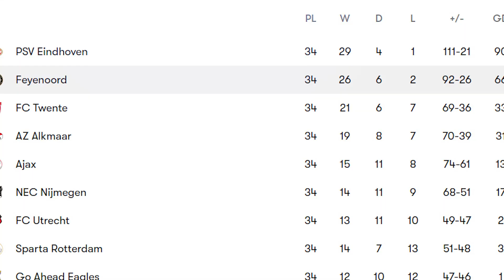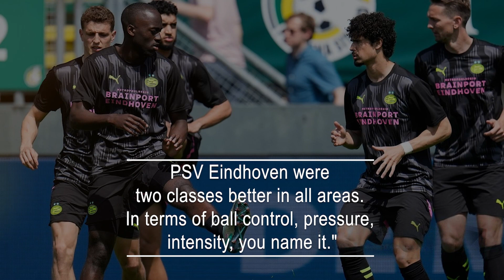Erik Ten Hag Took A Jab At Arne Slot's Feyenoord Record; The Two Dutchmen May Clash Next Season.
We all enjoy a bit of tension between managers, don't we? Everyone remembers the fierce rivalry between Sir Alex Ferguson and Arsene Wenger when Manchester United and Arsenal were competing for the title. Wenger also had his clashes with Jose Mourinho, and the former Chelsea boss loved to antagonize Rafael Benitez whenever possible.
However, the Premier League has become too cordial these days. We're used to seeing Pep Guardiola, Jurgen Klopp, and Mikel Arteta sharing hugs before and after matches. Where has the fiery touchline drama gone?
It might be making a comeback. Earlier this week, Erik ten Hag sparked the possibility of a new rivalry when he was asked about Arne Slot's Feyenoord, who finished second in the Eredivisie, seven points behind PSV Eindhoven.
Ten Hag told Voetbal International, "People have been overly praising Feyenoord. Feyenoord were consistent this year, but not exceptional. PSV Eindhoven were two classes better in all areas. In terms of ball control, pressure, intensity, you name it." He added, "PSV Eindhoven were far superior to the rest, including Feyenoord."
Initially, it seemed Ten Hag’s tenure at the Theatre of Dreams would end after the FA Cup final. However, after a surprising victory against Manchester City at Wembley, he might stay on. If so, this could set the stage for an intriguing rivalry with Slot. But who had more success back in the Netherlands?
In head-to-head matches, Slot’s AZ Alkmaar beat Ten Hag’s Ajax twice in 2019 and 2020, but Ajax triumphed when Slot moved to Feyenoord, winning in 2021 and 2022. Although this is a small sample size, their overall records in the Eredivisie provide a clearer picture.
In comparison, Slot won 32 out of 58 games at Alkmaar and 97 of 148 with Feyenoord, achieving a 63% overall win rate. The margins are tight, but Ten Hag excels in one area: trophies.
Ten Hag’s recent trophies with United could extend his tenure. He may currently have a slight edge over Slot, but the new Liverpool manager will aim to challenge that. Slot likely didn’t appreciate Ten Hag’s comments downplaying his success and isn’t one to shy away from expressing his views.
Football thrives on rivalries, including those on the touchline. If Ten Hag continues at Old Trafford, his encounters with Slot will be compelling to watch.